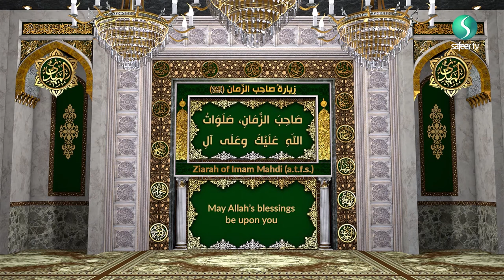Friday | Ziyarat of Imam Mahdi (ajtf)